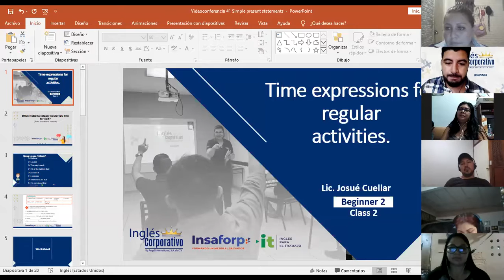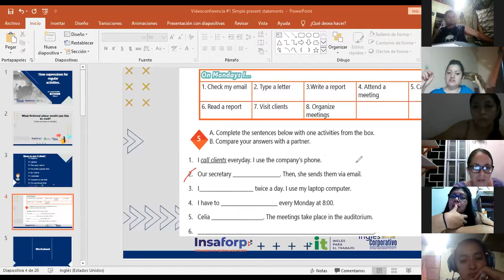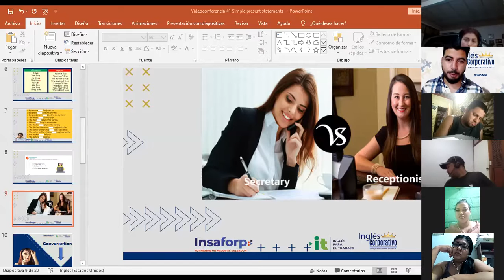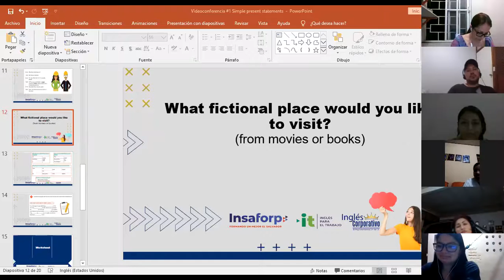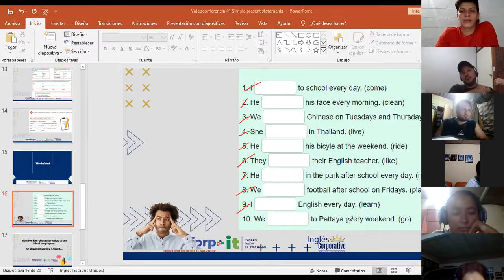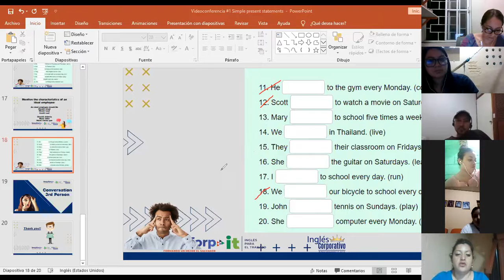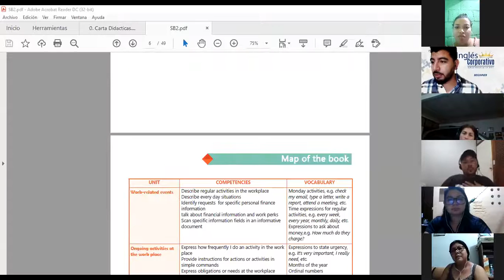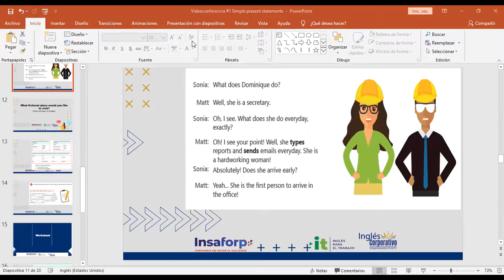Ingles Corporativo-Videoconferencia #2 Time expressions for regular activities.